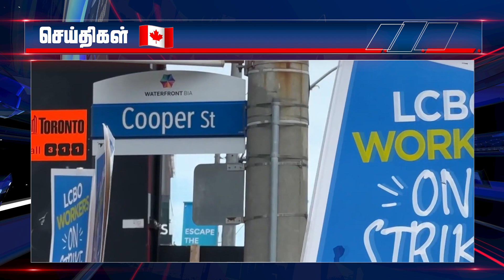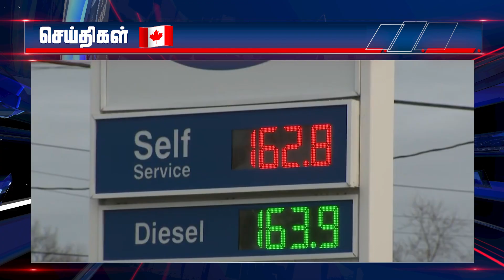தமிழகத்தில் அரசு ஆரம்பப் பள்ளிக்கூடங்களில் காலை உணவுத் திட்டம் இன்று ஆரம்பித்து வைக்கப்பட்டது